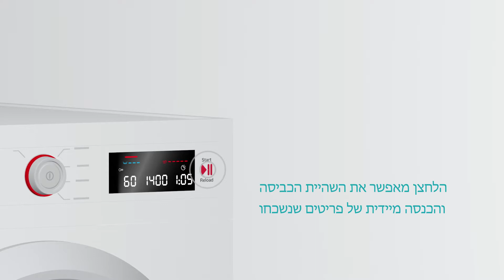Reload של בוש - הסוף לפריטי כביסה נשכחים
פונקציית Reload של בוש מאפשרת לפתוח את דלת מכונת הכביסה באמצע המחזור ולהוסיף פריטי כביסה שנותרו מחוץ למכונה או להסיר דברים שנוספו בטעות.
בכל מכונת כביסה של בוש, מכל דגם שתבחרו, תכונת Reload כלולה כסטנדרט.